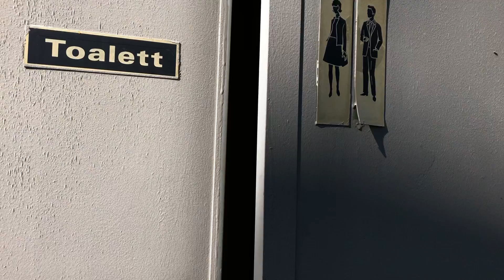Sanitærnalegg selges for klaravik.no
Sanitærsanlegg selges på vegne av kommune.

Merke: Hibas
Årstall: Ukjent
Produkttype Toalett brakke med krok
Fabrikat HIBAS
Årsmodellq Ukjent
Innredning 4 stk toalet 1 pissoar 3 vasker Vaskerom
Isolering Ja
Kloakktilkobling Ja
Vanntilkobling Ja
Strømtilkobling Ja
Transport Lengde (CM) 807
Transport Bredde (CM) 301
Transport Høyde (CM) 293
Selges til private Ja
Funksjonstestet / startet Nei
Generell tilstand av objektet Uvist
Brukstilstand N